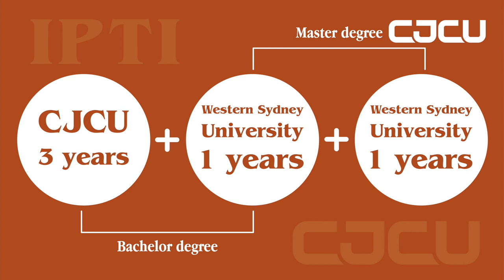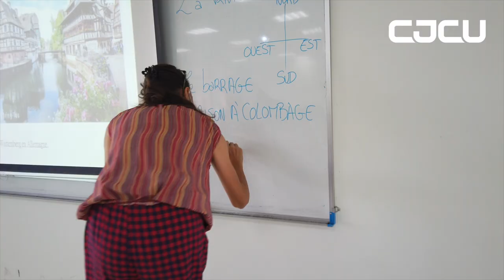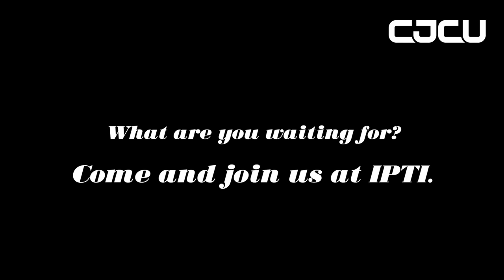International Program in Translation and Interpreting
🔹Enter markets with 1.3 billion Chinese-speaking people and 379 million English-speaking people
🔹Dual Degrees from CJCU in Taiwan and Western Sydney University in Australia
🔹Various modules including the Chinese language, translation, conference and community interpreting, language teaching and tourism
🔹Opportunities to study Japanese, French, German, and Spanish

翻譯學系國際班
🔸帶您進入中英翻譯廣大市場
🔸四年取得長榮大學/西雪梨大學雙聯學位👍🏻👍🏻
🔸日、法、德、西多重語言學習

翻譯系國際班 不分國界，只要你有興趣，一定要來試試看喔👏🏻👏🏻長榮大學